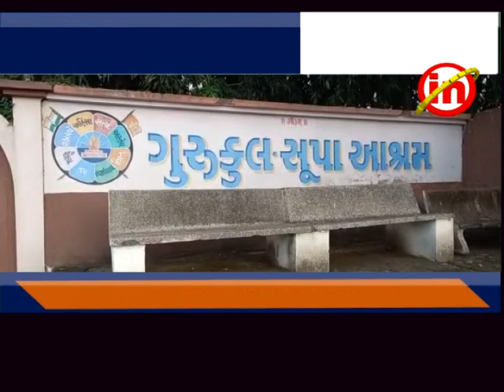નવસારી - ગુરૂકુળ સુપાના ટ્રસ્ટી મંડળ દ્વારા આક્ષેપોનો ખુલાસો અપાયો